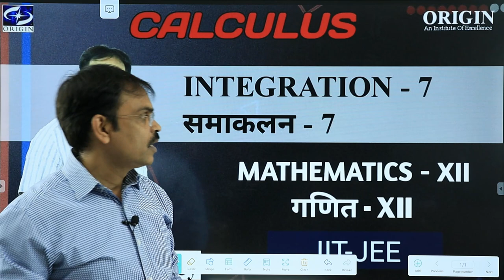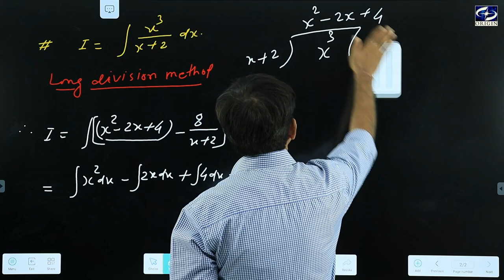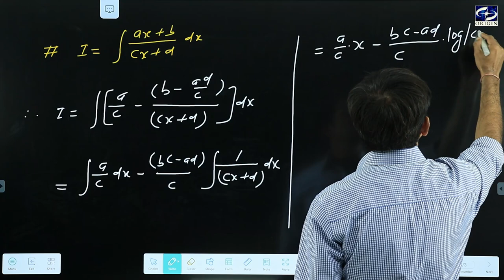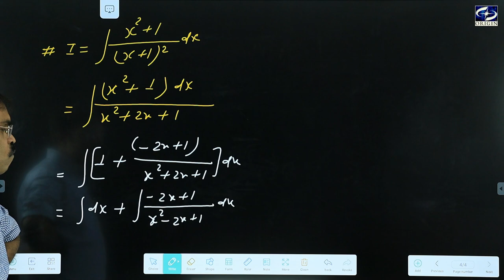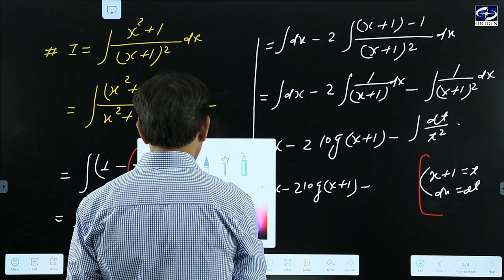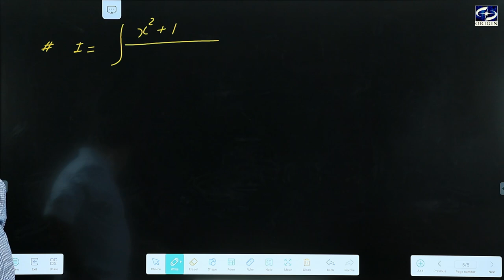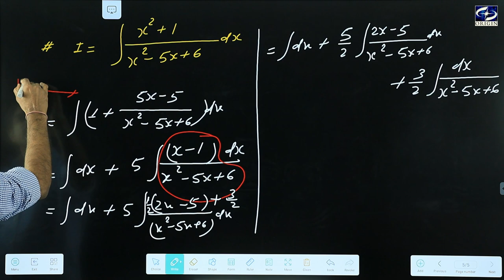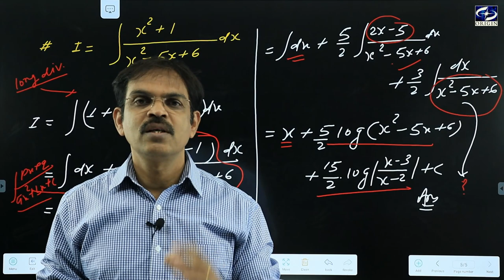Integration / समाकलन - 7 Calculus - XII / IIT-JEE || by - J.P. Sir